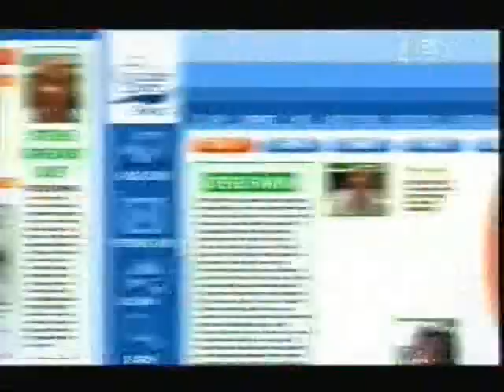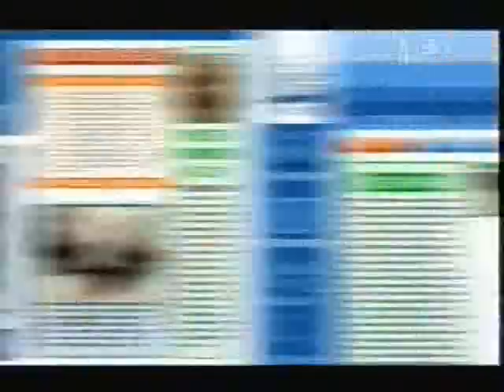Croc Diaries - Croc School For Bindi (Part 2)